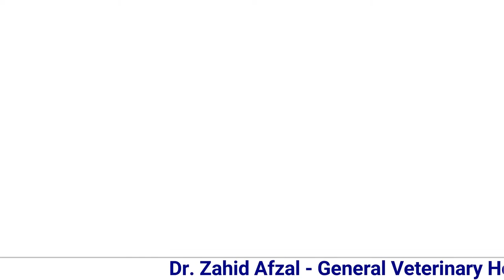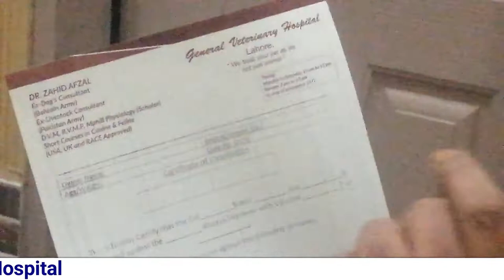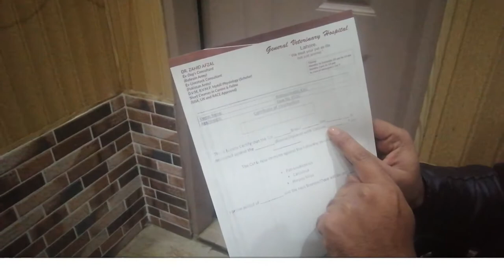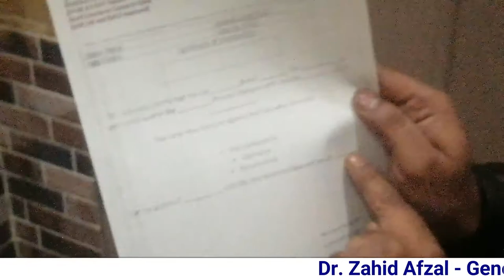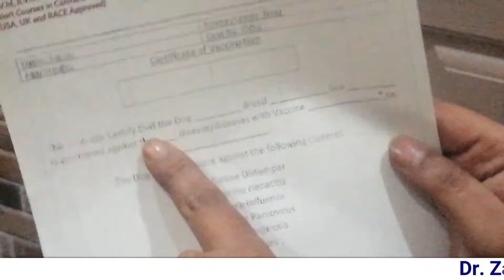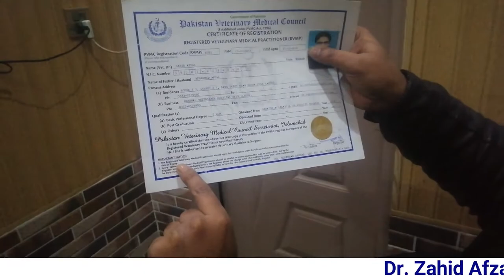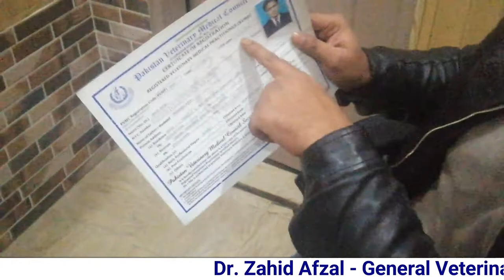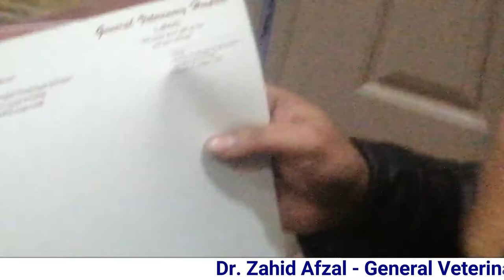PROFESSIONAL OPINION ABOUT CAT AND DOG PROBLEM & INFORMATION FOR PET LOVER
INTERVIEW WITH DR. MR. ZAHID AFZAL
*GENERAL VETERINARY HOSPITAL
*D.V.M (Punjab)
*R.V.M.P (Pakistan)
*C.B.F.D.P (IDEXX USA)
*C.C.A.P.M (USA)
*C.C.A.Z (USA)
*C.C.P.D.M (IDEXX USA)
*C.C.S.A (USA)
*C.F.B.B (USA)
*C.F.S.C.G (USA)
*C.G.H.D (USA)
*C.H.D (USA)
*C.U.I.D (USA)
*General Veterinary Physician & Surgeon
*Ruminant's treatment Consultant
*Dairy Farming Consultant